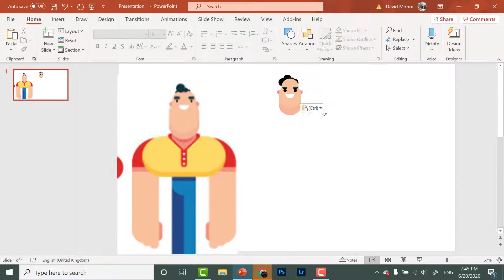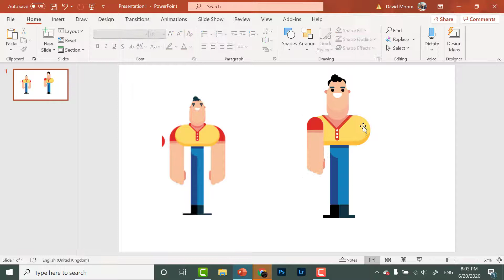Speedpaint Mark Rise vector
18x speed
Created on Microsoft PP